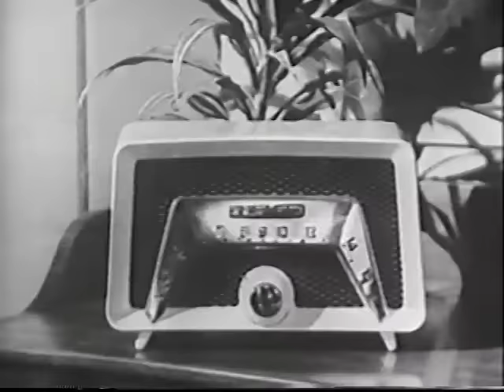Adventures of The Falcon - "Kiss Me Not" (1954)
Charles McGraw is tougher than ever, as an espionage agent, he's always ready for a strong fight. No special guest stars. Rare television, only a few episodes are known to exist. We have a collection of eight episodes on our